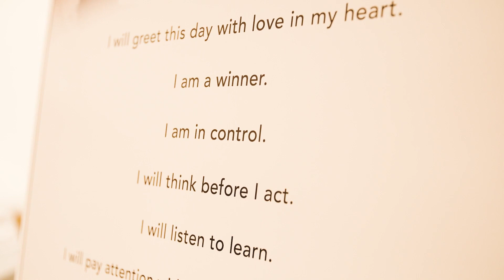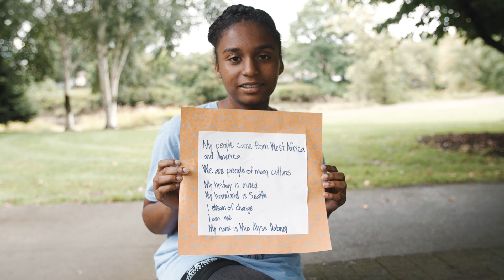STG's AileyCamp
The inaugural Seattle Theatre Group AileyCamp launched in June 2016, with over 60 young people, ages 11-14, committing to a free, 6-week experience using dance as the foundation for personal development, and creative exploration.  The camp is offered through a partnership between the Seattle Theatre Group and the Alvin Ailey American Dance Theater.  Go to stgpresents.org to learn more.